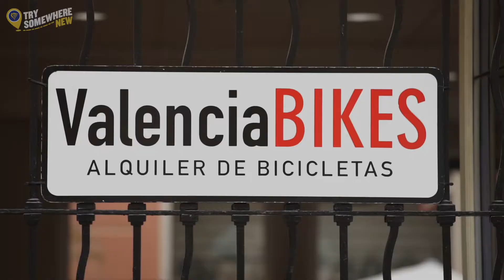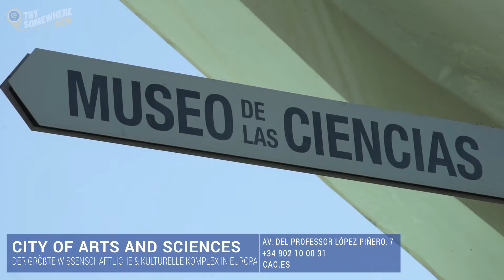Entdecke Valencia mit Ryanair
Valencia gilt als spanische Hochburg für Kunst und Wissenschaft. Die moderne Metropole beherbergt Spaniens besten Planetarien, ein Ozeanarium und Museen für zeitgenössische Kunst. Valencia kombiniert mittelalterliche Bauten und gotische Architektur mit der modernen Welt. Entdecken Sie Valencia und fliegen Sie mit Ryanair, der ersten und größten Billigairline Europas!